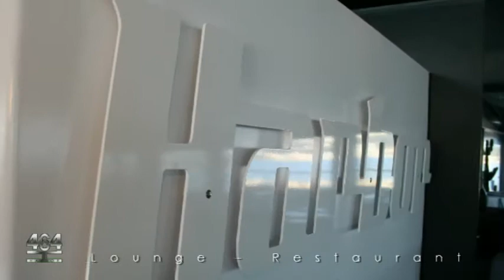464HARBOR SANARY SUR MER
Visite du restaurant 464 harbor situé dans la baie de Bandol. Une magnifique vue panoramique depuis la terrasse découvrable qui surplombe le petit port de la Gorguette.
Poissons frais tous les jours provenant des pêcheurs de Sanary. Cuisine raffinée et ambiance relaxante. Tous les jeudis, soirée musicale.
Une des meilleures adresses du moment !
460 avenue du prado sanary sur mer
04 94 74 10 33